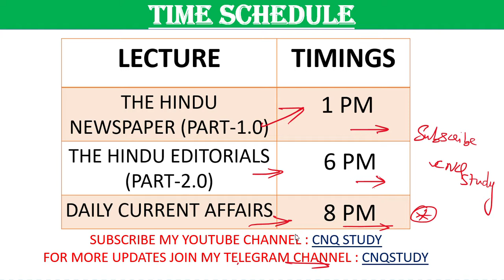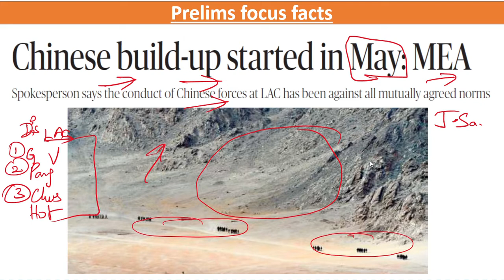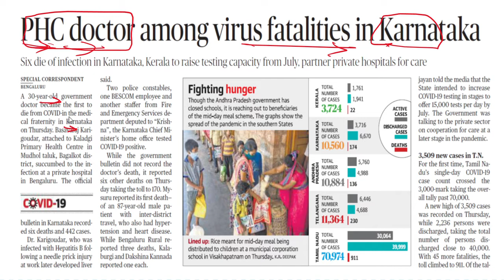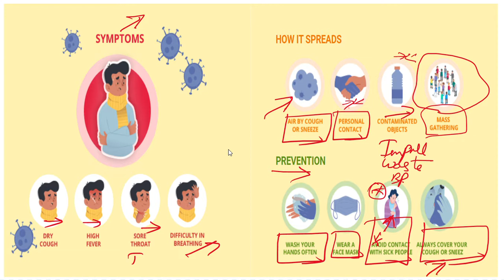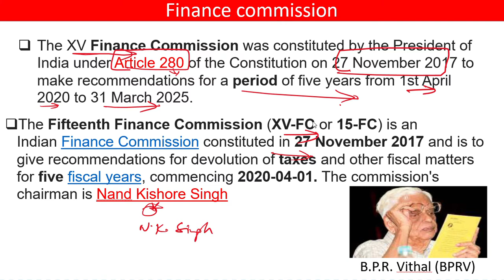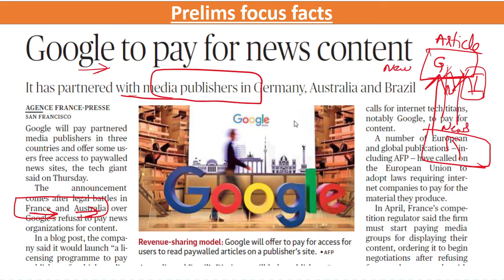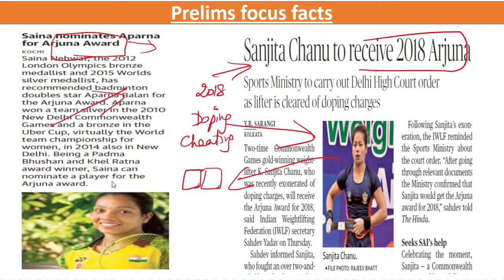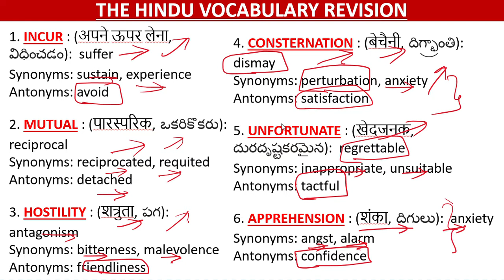The hindu newspaper today (26/06/2020) by Nisar Qureshi